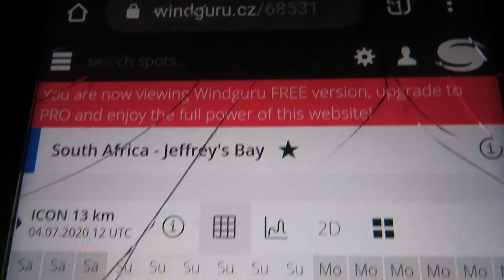SURFING [J-BAY] THE BEST POINT BREAK IN THE WORLD - (Vlog 10.0)